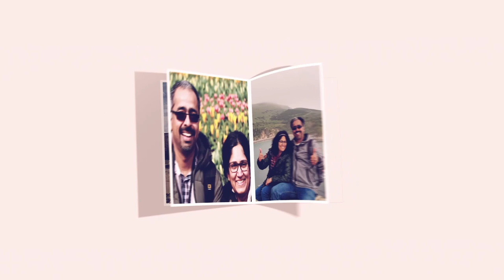Chateau de Versailles Part 2| വേഴ്‌സായ് കൊട്ടാരത്തിലെ ഉദ്യാനക്കാഴ്ചകൾ #2| France Ep#4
The Palace of Versailles or Château de Versailles was the home of the French Monarchs from 1682 to 1789. Built and prospered under Louis XIV, the palace was the epicentre of French art and culture and continued to be a royal residence until the  the start of the French Revolution in 1789, during the reign of Louis XVI.

Located at about 20 kilometres (12 miles) southwest of the centre of Paris, this is one of the most visited attractions in Paris. A historical monument and UNESCO World Heritage site, the major attractions inside the palace include the historic ceremonial Hall of Mirrors, Royal Opera, and the royal apartments.

Although the palace was stripped of all its furnishings during and after the French Revolution, many pieces have been returned and many of the palace rooms have been reconstructed in period style to reflect its former glory.

In this episode we bring you:
The Private apartments of the King and Queen which are visual treats

We will also see The Grand Gallery especially the Peace Salon that hold testaments of French art and culture. The visitor will be blown away by the grandeur and pomp on display, to say the least. These rooms are decorated by captivating art works, especially on the ceilings.

Also worth mentioning is the Coronation Room, which is a tribute to the French military, art and economic accomplishments.

We also take you to the Versailles Garden, which  is as popular as the royal residences. The major attractions include the Reclining statues of Greek Gods, Artistic Fountains, Grand canal and the cookie cut shaped hedges.  It also houses the  small rustic Hamlet created for Marie Antoinette. The vast Gardens of Versailles is famous for its fountains, canals, and geometric flower beds and groves.

The garden is free to enter, except on Fountains Shows and Musical Gardens days (April to October)

Music Credits -
- An afternoon at the Versailles - Cercles Nouvelles